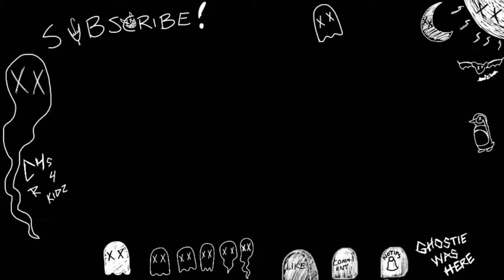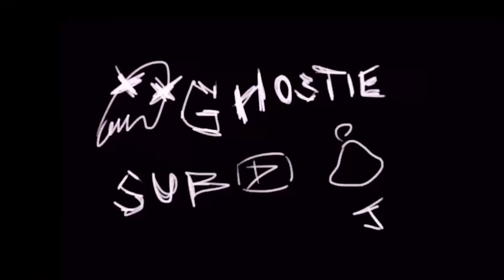THIS IS WHY WE LOVE STAR WARS | Obi-Wan Kenobi Part V THOUGHTS!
Obi-Wan Kenobi is back with part five so of course I'm back with another video on it! Obi-Wan is back, in an attempt to flee from the empire as Darth Vader homes in on him, with a vendetta and
Iives on the line. Meanwhile, I sit back and react to it like a little kid at a candy shop. These are all my thoughts and what I think!

I could definitely extend my thoughts on certain things just because of how much I liked said things but I would be repeating myself, but I always do in some way here and there to get my point across. I also hope this clears up anything I said in part four's video as I wasn’t trying to hate on it, I just knew the fan base as whole would be upset over the episode not having what they wanted. This episode though? Part V? EVERYTHING.

share, also, please and thank you!